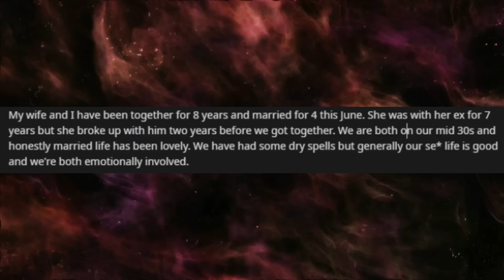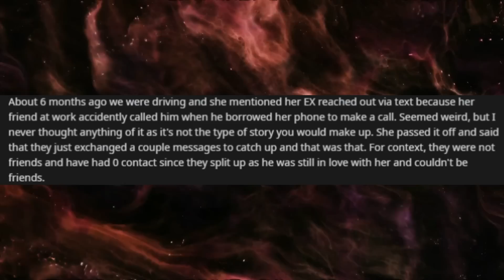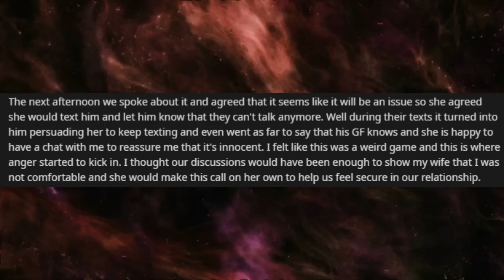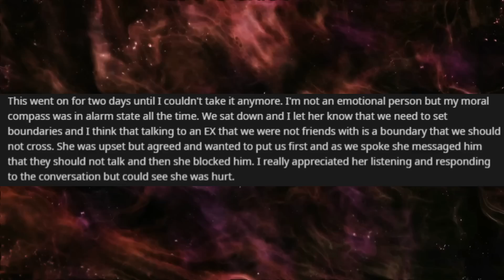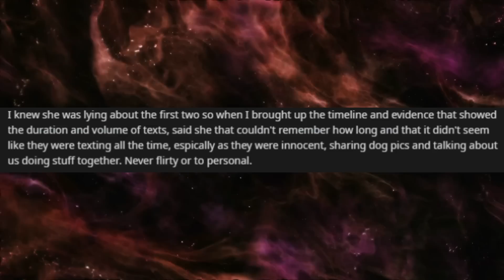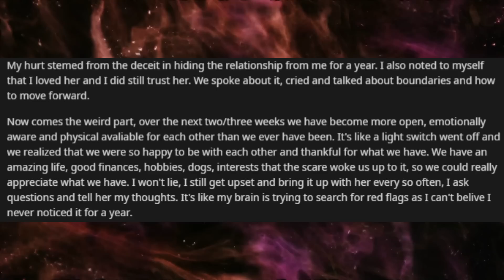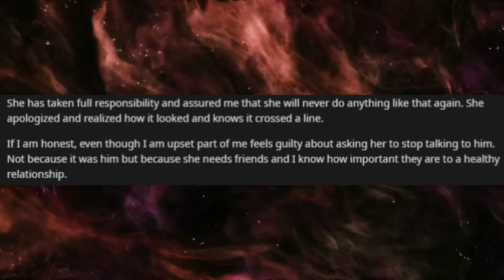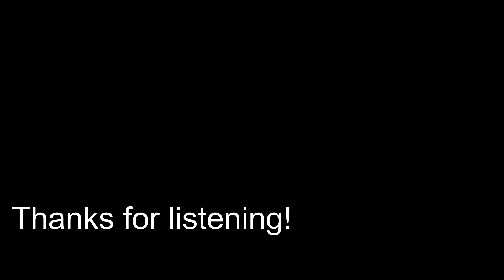CHEATING WIFE had an affair with her ex, she started crying when I confronted her with the evidence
Welcome to r/Cheating_Stories, where people share their experience being with a cheater.

Rumble: Rumble.com/Pattsun

r/ProRevenge
r/SurvivingInfidelity
human voice
Surviving infidelity
cheating wife
Karma
affair partner
cheating stories